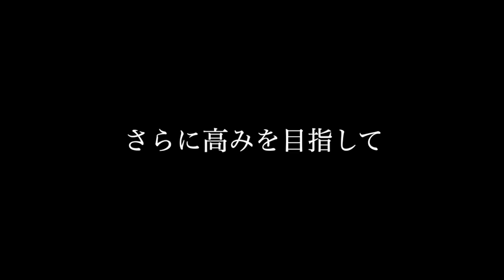【激動の2年】京都サンガF.C.2021-2022シーズン振り返り映像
11/20から開幕したカタールW杯もあっという間に完結...最高に面白かったです！
そのW杯の影響もあり、11/5に最終節を迎えたJ1リーグ。そして、11/13に行われたJ1参入POの結果、無事残留を決めることができました！
これまで厳しいJ2の世界で何度も悔しい思いをしてきました。昨シーズンにようやく長い長いトンネルを抜け、12年ぶりのJ1の舞台で紫の勇者たちの奮闘を見届けることができました！
今回は2021シーズン、2022シーズンを振り返って動画を作成しました！久々にこのような動画を作成してみたので、温かい目でご覧いただけると幸いです。

0:00 かくれんぼ - 2021シーズン
5:12 栄光の扉 - 2022シーズンPart1
8:40 We are the one - 2022シーズンPart2